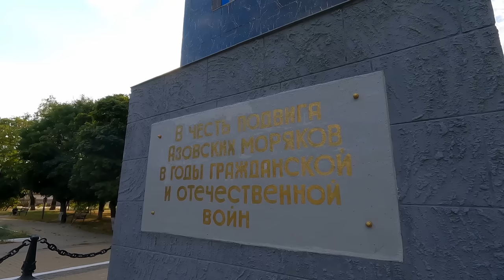Мариуполь. Посёлок моряков. Школа №33. Спуск к морю.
Друзья, сегодня я немного прогулялся по посёлку моряков и сделал для Вас видео обзор. Рекомендую к просмотру! Всем мира и добра!